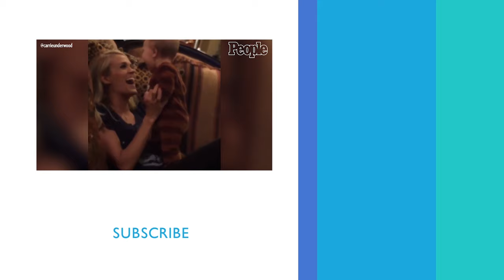Carrie Underwood And Mike Fisher Have The Sweetest Family | PeopleTV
Carrie Underwood and Mike Fisher are the sweetest family of four.